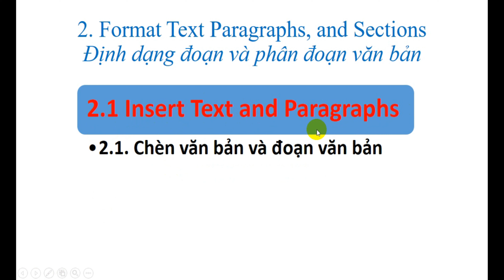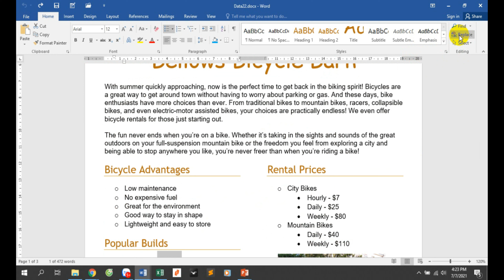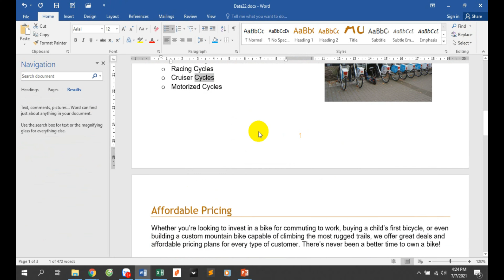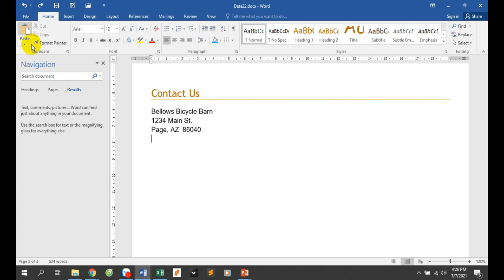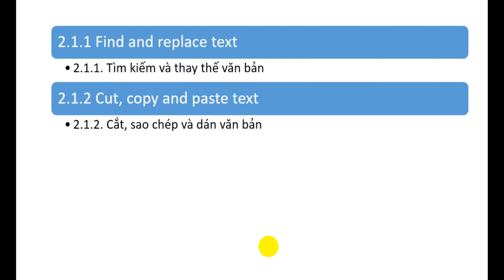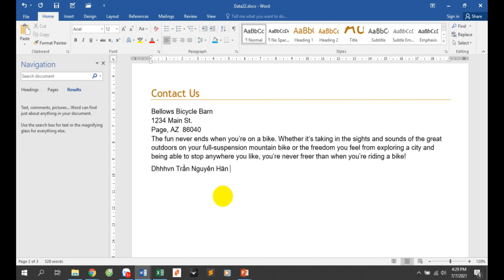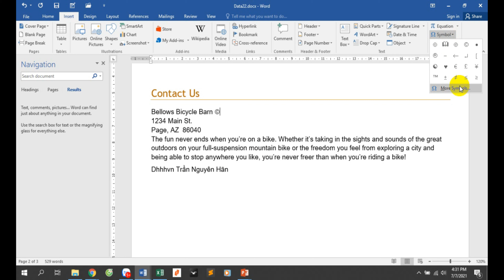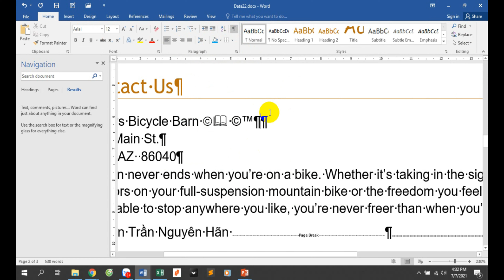MOS WORD 2016 - 2.1 Insert Text and Paragraphs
2.1 Insert Text and Paragraphs 2.1. Chèn văn bản và đoạn văn bản
 2.1.1 Find and replace text 2.1.1. Tìm kiếm và thay thế văn bản
 2.1.2 Cut, copy and paste text 2.1.2. Cắt, sao chép và dán văn bản
 2.1.3 Replace text by using AutoCorrect 2.1.3. Thay thế văn bản sử dụng AutoCorrect
 2.1.4 Insert special characters 2.1.4. Chèn ký tự đặc biệt
1. NỘI DUNG CHÍNH - LINK VIDEO
1. Create and Manage Documents

2. Format Text Paragraphs, and Sections

3. Create Tables and Lists

Tạo và quản lý tham chiếu

4.1 Create and Manage Reference Markers
4.2 Create and Manage Simple References

Chèn và định dạng đối tượng đồ hoạ

5.1 Insert Graphic Elements
5.2 Format Graphic Elements
5.3 Insert and Format SmartArt Graphics